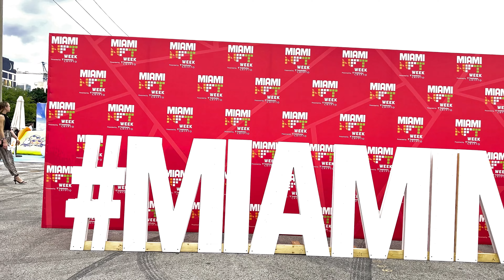Wynwood Street Art Jungle (4K HD)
There is a palpable, energetic love for creation in Wynwood. I felt it when I lived down in South Florida and I have missed it ever since I left almost four years ago.